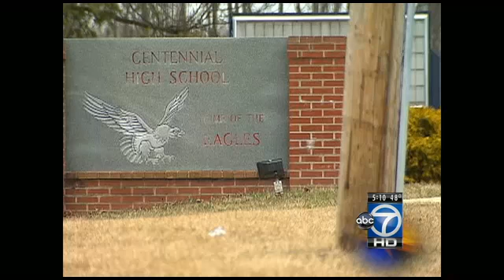Lt. Valerie Cappelaere Delaney killed in jet crash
An Ellicott City native was one of the three Navy officers killed in a crash in a field near Spokane, Wash. Monday. Lt. j.g. Valerie Delaney was a Naval aviator who graduated from the Naval Academy just a few years ago.